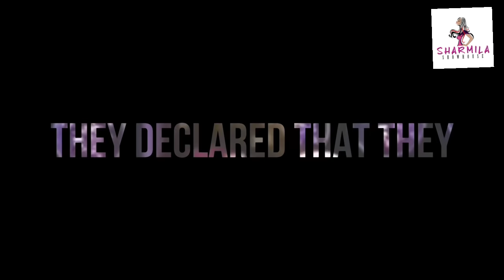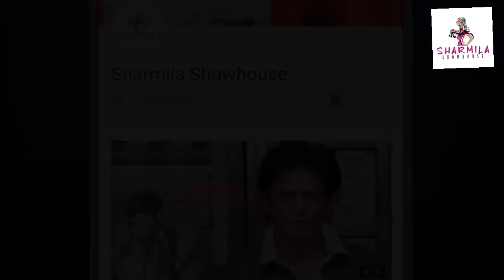আমির-কিরণের বিয়ে ভাঙল!১৫ বছর পর ডিভোর্স কেন? Aamir Khan l Kiran Rao l divorce l Bollywood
আমির-কিরণের বিয়ে ভাঙল!
১৫ বছর পর ডিভোর্স কেন?